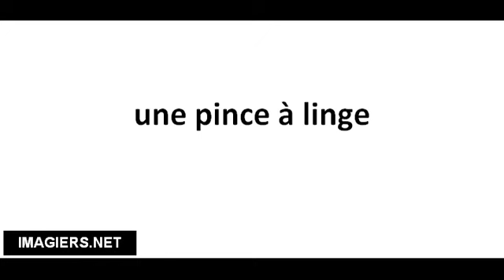Pronuncia corretta une pince à linge